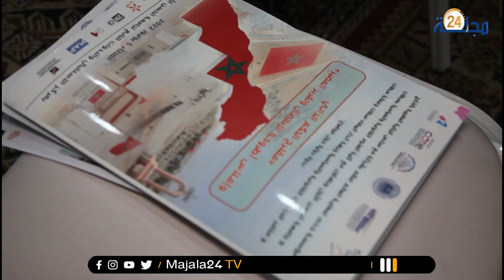ندوة صحفية من تنظيم مؤسسة جذور لمغاربة العالم حول مقترح الذاتي وافلاس اطروحة الانفصال وتقرير المصير.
ندوة صحفية نن تنظيم مؤسسة جذور لمغاربة العالم حول مقترح الذاتي وافلاس اطروحة الانفصال وتقرير المصير.